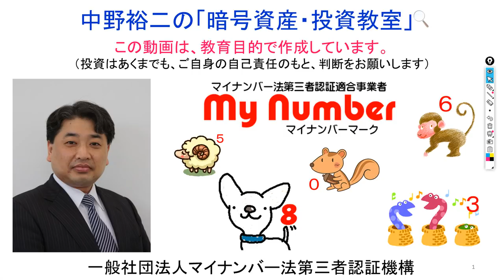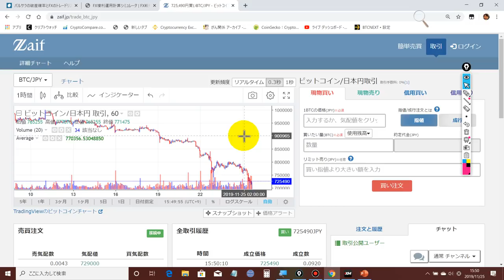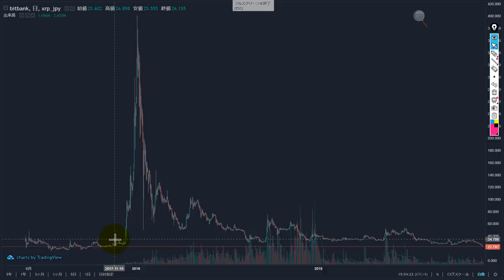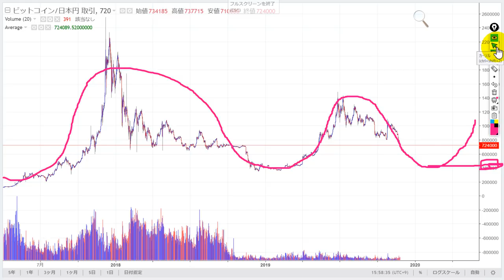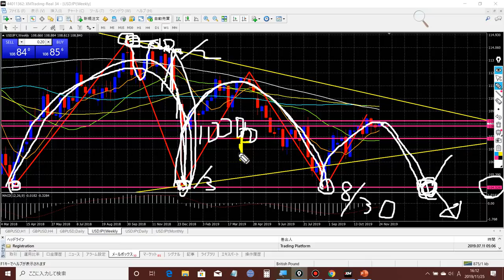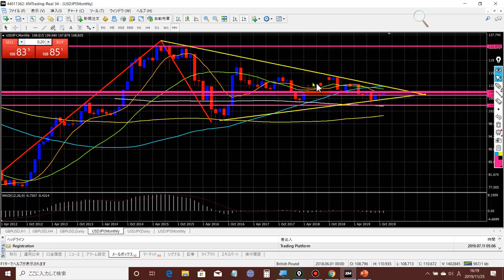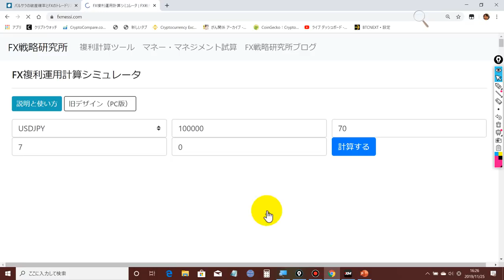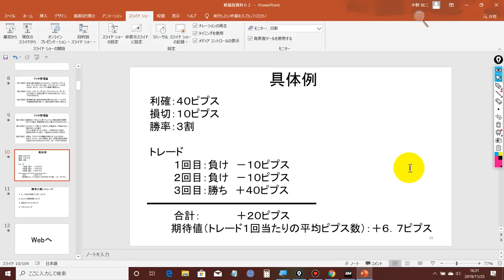2019-11-25【ＦＸで億万長者】になるための‹理論・方程式›